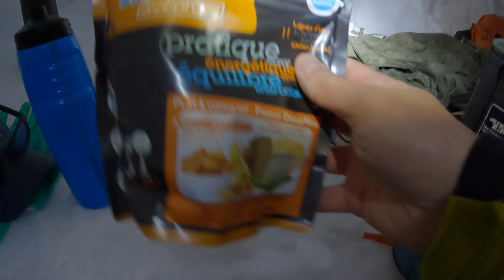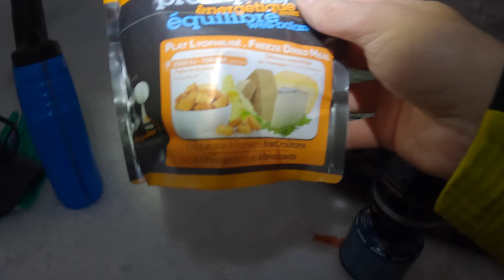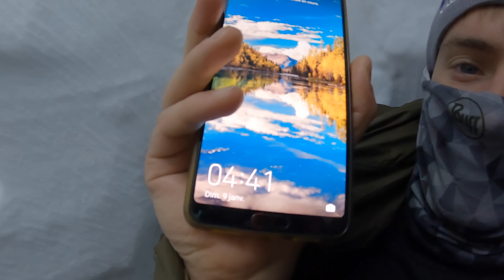UNE NUIT EN IGLOO SEUL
Hello, voici ma nouvelle vidéo, une nuit seul en igloo dans le massif du Vercors.

Bonne vidéo :)
Merci à @WarriyoMusic pour sa musique en fin de vidéo.